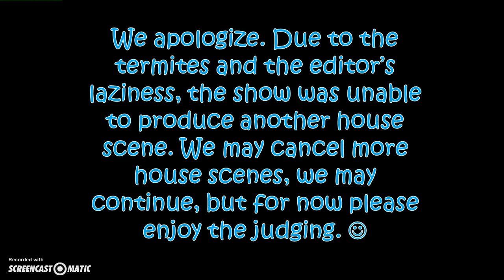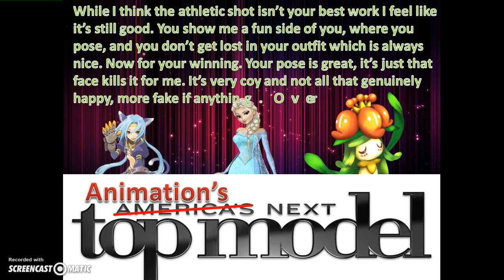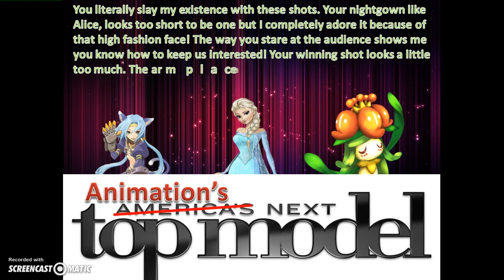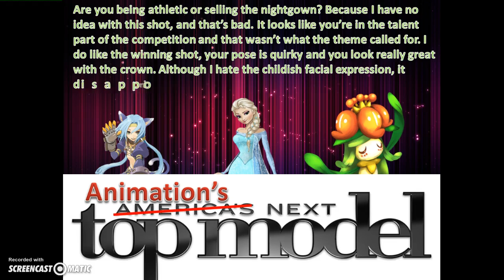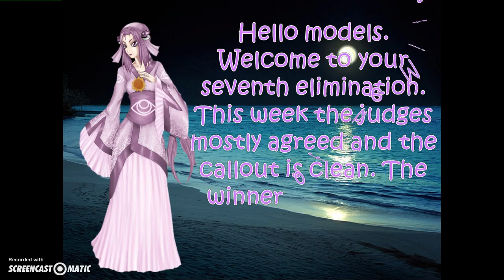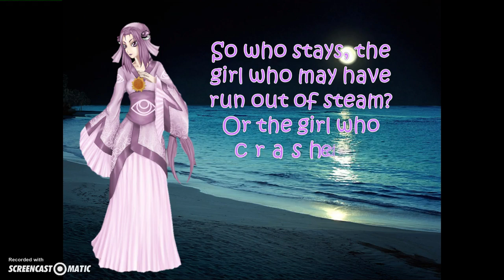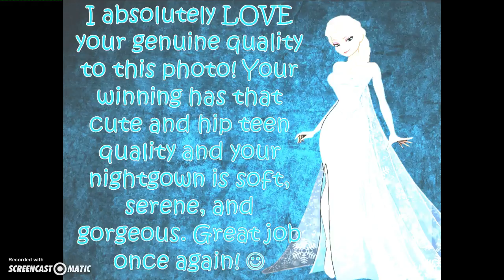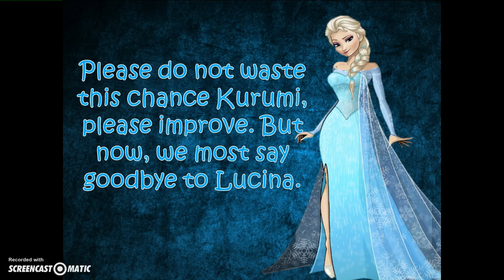ANTM | Cycle 1 | Episode 7: Pageant Girls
Theme #8: Poor Unfortunate Souls
- You know what this song is from. The classic Disney movie, The Little Mermaid! This time, you will be portraying either Ursula or one of her Seaweed Wisps. To portray Ursula, you must have power and be cocky, pompous, and sultry. If you want a little bit of showiness or deviousness, that's okay too. For Ursula, you MUST be high fashion. For the Wisps, you must act weak, vulnerable, and overall SAD, this will be a time where you want Ursula to outshine you, but not by a lot, we still want to see you. You can go either commercial or high fashion, but commercial is suggested.
- Likes on Social Media will count towards your overall score. 1 Like = 1 Point
- The Wisps will be edited to have a blue overshade over them, while Ursula will only have a few minor contrasts to make her stand out more.

Here are the pairs:
Moka- URSULA and Flora- WISP
Rarity- URSULA and Amy- WISP
Luxray- URSULA and R. Dash- WISP
Michiru- URUSLA and Rin- WISP
Alice- (Your pick) and the Host (whichever one Alice does not choose)
M. Alice- URSULA and Applejack- WISP
Kurumi- URSULA and Usagi- WISP

REQUIREMENTS
- Full Body shots ONLY (If you have a shot that is cut off at the knees or ankles, that is fine too)
- B&W allowed (ONLY for the Wisps)
- For Pokemon and MLP, human form is allowed
- 2-5 shots MUST be sent in
- Due Date: July 10, 2015

CAST:
Moka Akashiya- DazzlingAnime1
Rin Kagamine- Celestial Angelic
Rarity- IaMmE1224
Alice- CartoonModelx3
Amy Rose- DerEchteHorst
Luxray- Joel White
Flora- IaMmE1224
Michiru Kaioh- ?
Usagi Tsukino- ?
Rainbow Dash- DazzlingAnime1

REDEMPTION:
Mad Alice- gothrose221
Applejack- Celestial Angelic
Kurumi Toisaki- clynecampBell meerLacus
Lucina- Joel White

JUDGES:
Elsa- DoubleJEspejwan6
Lilligant- rmills922
Meracle- MeracleFan9898
Espeon- DoubleJEspejwan6 (Elimination Host)
Shun Kuzami (Photographer)

Songs (All Nightcore):
Euphoria- Loreen
Waka Waka- Shakira
Mr. Saxobeat- Alexandra Stan
Take a Hint- Victoria Justice and Liz Gillies
Teenage Dream- Katy Perry
Bad Blood- Taylor Swift

PLACES:
20. Haruka Tenoh- MusaTecnaFloraForTheWin
19. Dark Magician Girl- ELIAS SALAZAR
18. Snow White- Sylena Wagoner
17. Rapunzel- ELIAS SALAZAR
16. Maleficent- Sylena Wagoner
15. Jack Frost- SuperNinBFDI
14.
13.
12.
11.
10.
9.
8.
7.
6.
5.
4.
2nd Runner Up:
Runner Up:
Winner: